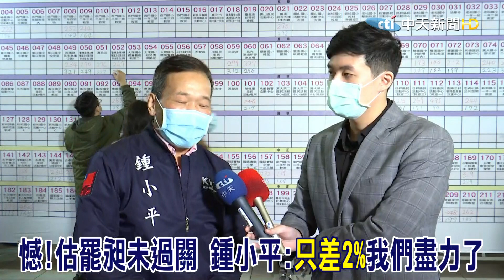憾!"僅差2%"罷昶失敗 鍾小平嘆"盡力了"點出"投票低迷"最大原因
歌名: Sunspots
作者: Jeremy Blake
類型: Dance & Electronic
氣氛: Happy Music